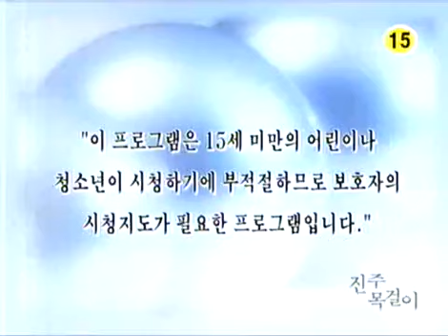진주 목걸이 - Pearl Necklace 20031122 #001